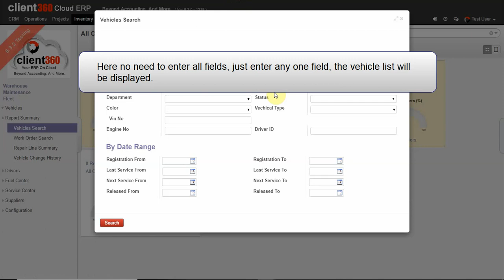Creation of Vehicle Search in Fleet Module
Manage your business from home. And maintain business continuity. Your business needs constant monitoring and management. What better way to do it than to let Client360 Cloud ERP take control. It will provide you with up-to-date info on all the vital parameters of your business. Keeping you informed about the progress and pitfalls in each project. Updating you about receivables, inventory, and sales. In short monitoring everything about your business operations. Take control. Get Client360 Cloud ERP.
Grow to the next level. Go for online ERP and CRM on the cloud. Take your business to the cloud. Client360 Cloud ERP gives you instant information about your business anytime and anywhere. Client360 Cloud ERP can almost single-handedly handle your entire business operations. It is an ERP built for SME and MSME. It can handle all your product marketing, sales, helpdesk, accounts, track payments, monitor inventory, manage production, maintain equipment, procure stocks, and manage your staff. All this through a simple web-based application where you don't need to buy any hardware or software. Rebuild your focus on your customer and business.
Business management at it best. Client360 Cloud ERP is a cloud-based customer and business management portal. It uses state-of-the-art hardware-based technology platform modern development methodologies to deliver a working solution. Client360 Cloud ERP is made up of many online modules, each module catering to a specific aspect of your activity. These basic and advanced modules act together to provide you a cohesive working solution. Collect, collate, and control vital business information. Keep track of business bottlenecks and customer issues. Monitor prompt payment follow-ups and over due collections. Avoid delays and oversights. All with Client360 Cloud ERP & CRM anytime and anywhere computing.
Bring in business efficiency.  Client360 Cloud ERP is built on the SaaS business model with a focus on quality and deliverability. It provides you a full 360-degree view of your customer and business. Client360 Cloud ERP modules handle all aspects of your business in minute detail. Now you have the freedom to focus on upscaling your business. Taking decisions based on facts and figures. Taking the business to where you want it to go. To success and profit.